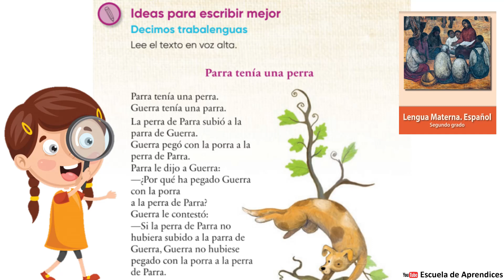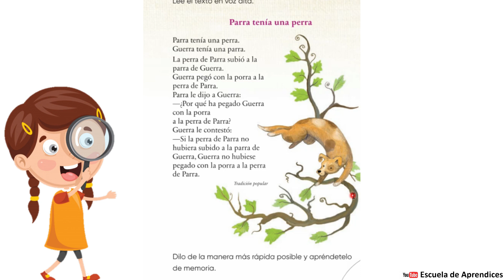Decimos trabalenguas Parra tenía una perra Página 119 libro de Español Segundo grado